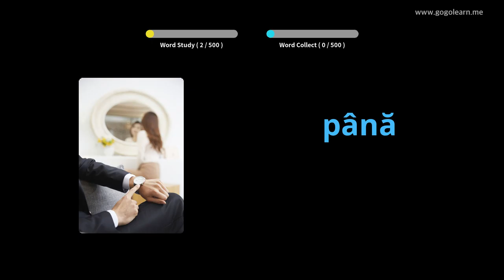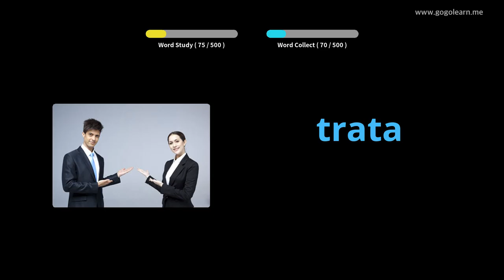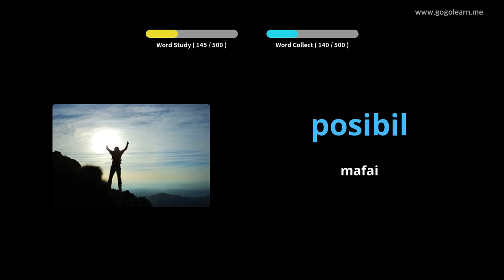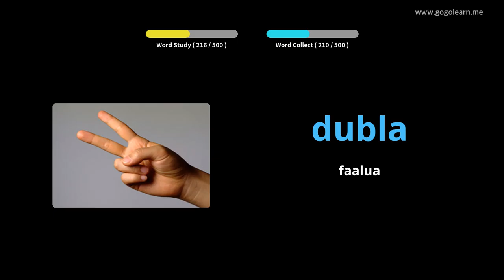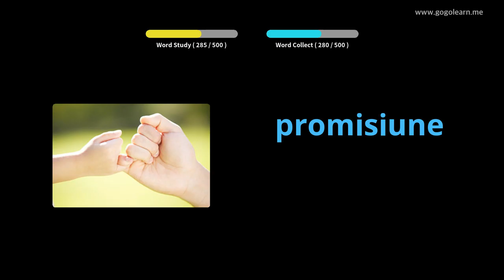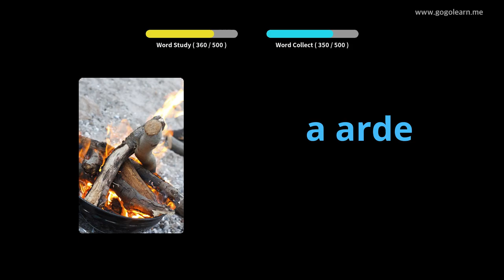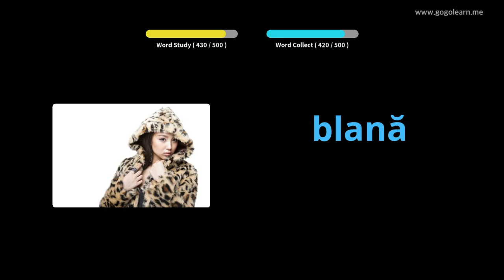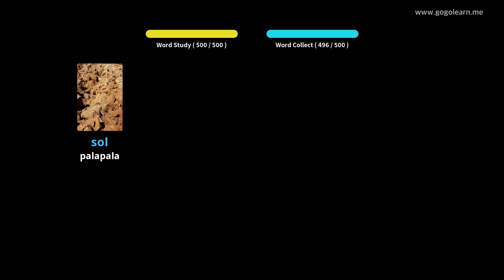Romanian Vocabulary Basic Secondary School | Golearn